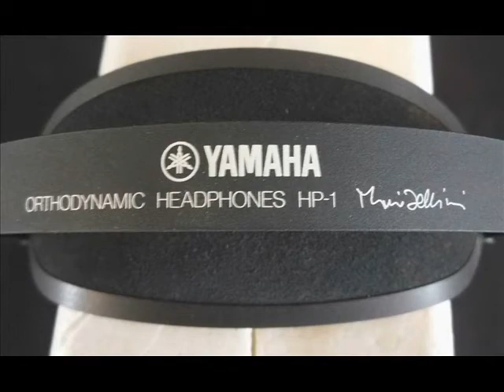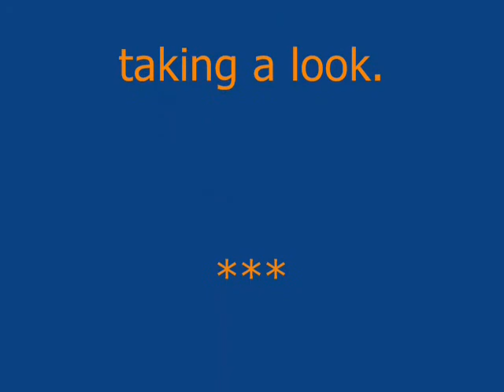YAMAHA HP-1 Orthodynamic Headphones~Like New~Pictorial Overview with jazz soundtrack.wmv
SOLD! Breaking the US$200.00 price barrier back in 1976, these headphones were touted as being the "BenchMark" by which all phones were to be rated. I bought them, along with a CR-820, but never really got into the "tied down to a wire" mode of music listening.